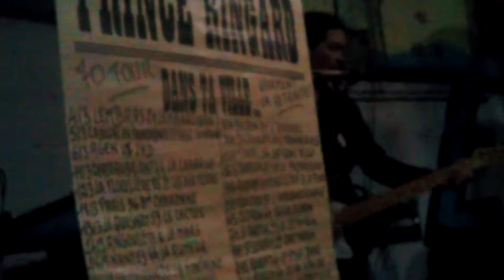FestiZad'Agen - Sentimental CRS Prince Ringard - Vidéo 3 - Dimanche 6 mars 2016.-